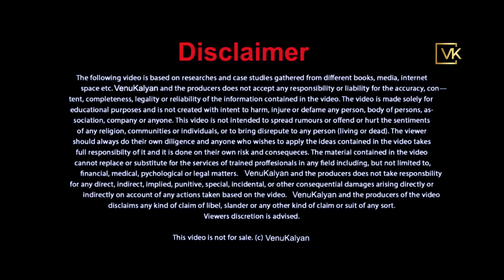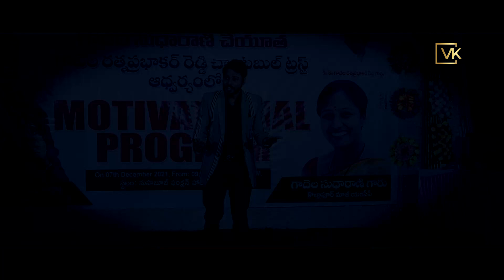Which Is More Important: Knowledge Or Money? | Best Telugu Motivation | Venu Kalyan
In this video, you can find the importance of Money and Knowledge. Also, you can know how to earn and utilize both of them to build balance in life!

Our New Life Changing Programme
"DESIGN YOUR EXTRAORDINARY LIFE"
Invest Today @ Just Rs.199/- only
by Clicking Below Link:👇🏻👇🏻👇🏻

Note: The online workshop is for 3 hours & is 100% LIVE